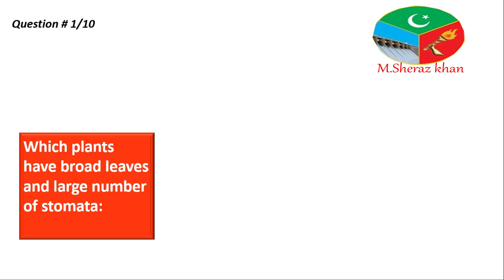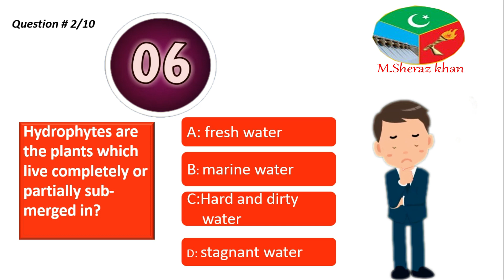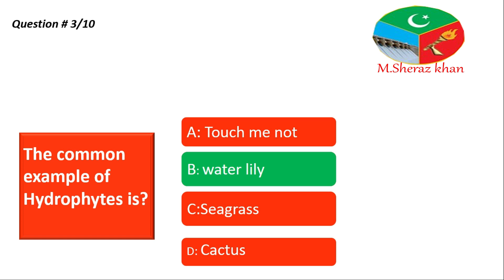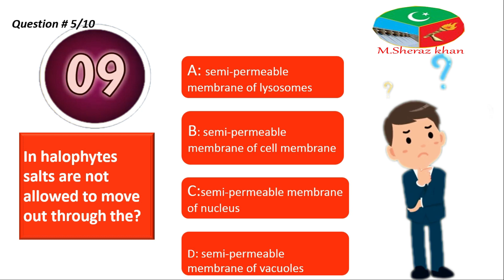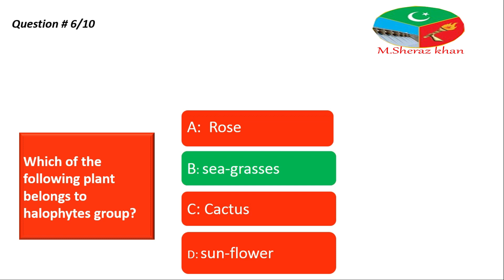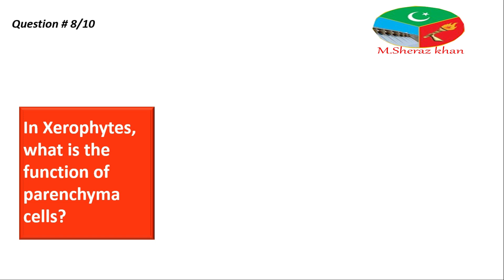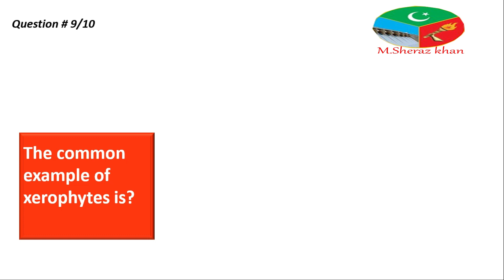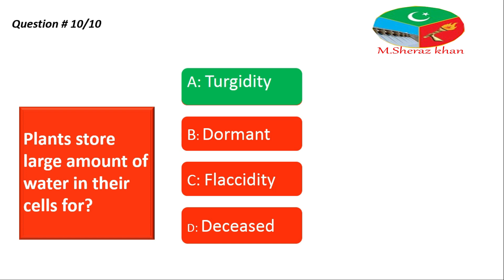Homeostasis Mcqs: Hydrophytes,Xerophytes and Halophytes.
This video contains Mcqs of  Homeostasis-Hydrophytes,Xerophytes and Halophytes and their adaptations..